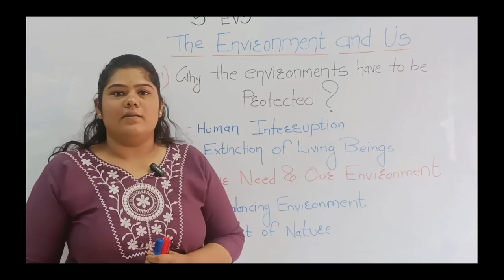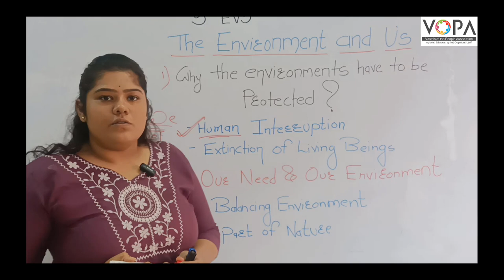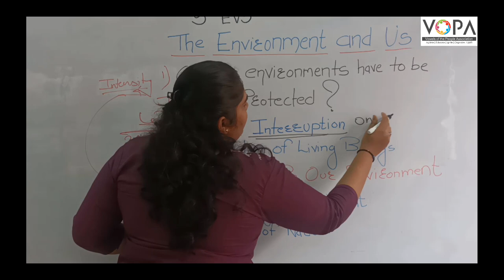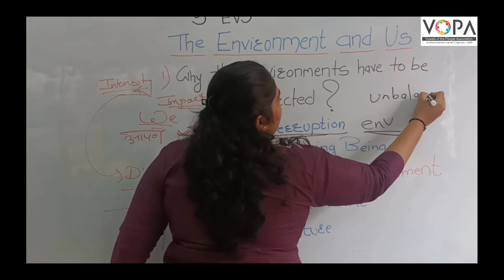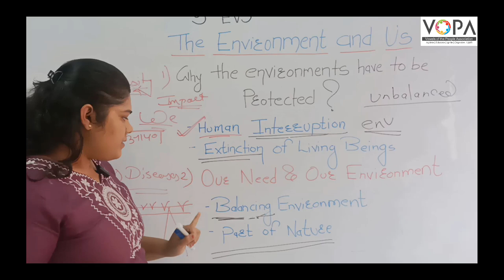5th | environment science | The Environment and us | V2 | V-School